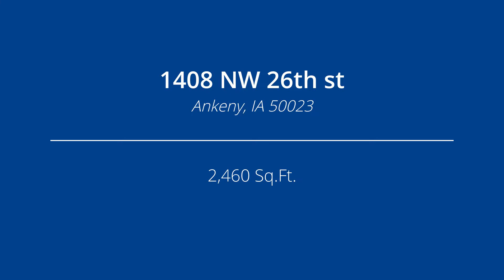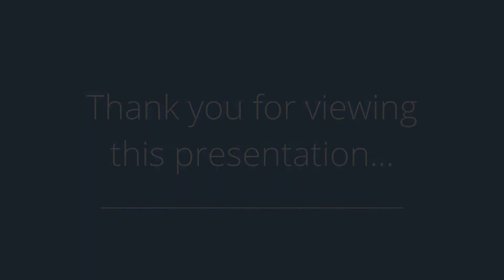1408 NW 26th st, Ankeny, IA 50023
Presented by: Andy Logan